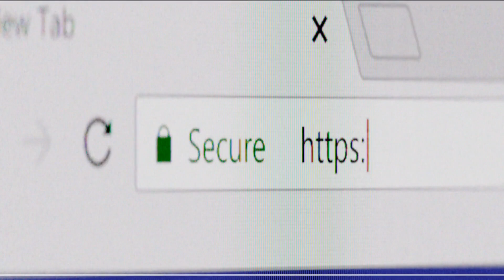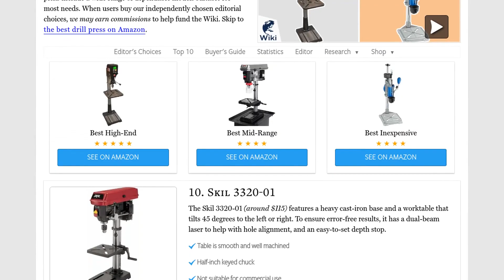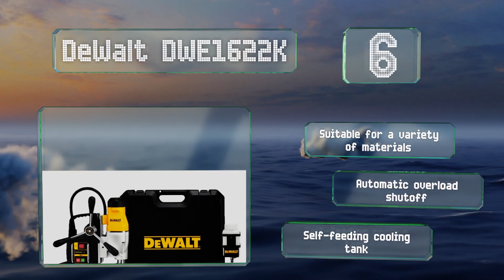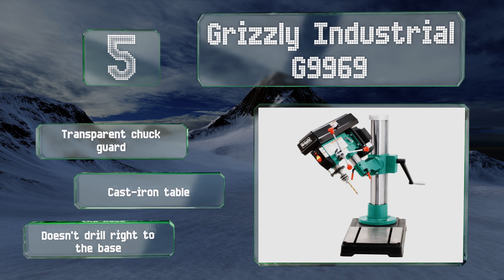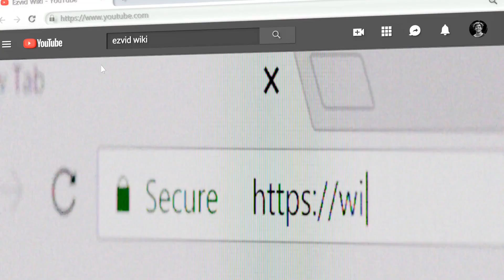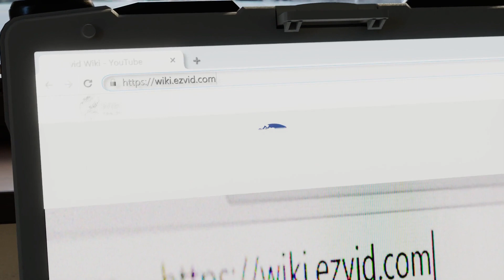10 Best Drill Presses 2020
Our complete review, including our selection for the year's best drill press, is exclusively available on Ezvid Wiki.

Drill presses included in this wiki include the skil 3320-01, jet jdp-20mf, jet j-2530, ryobi dp103l, shop fox w1668, dewalt dwe1622k, dremel 220-01, nova 58000 voyager, wen 4214, and grizzly industrial g9969.